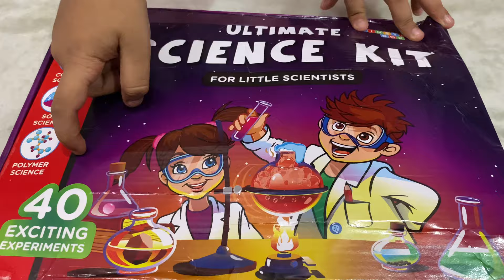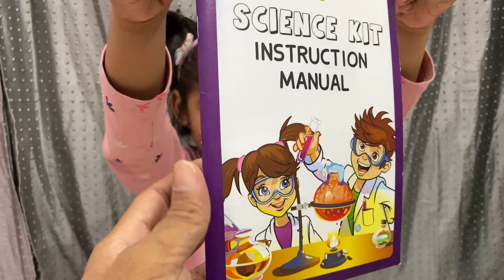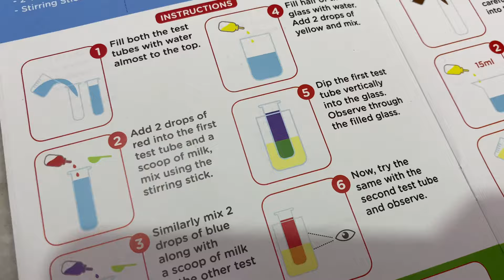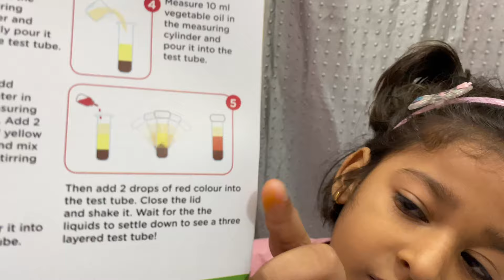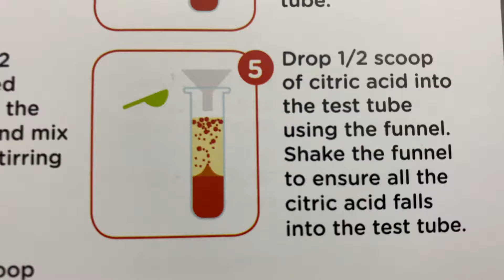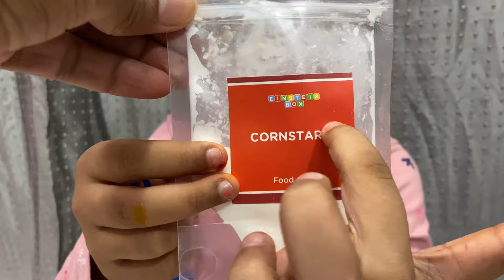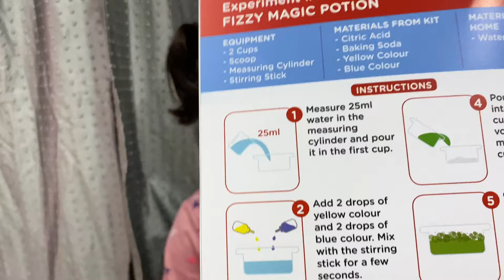Einstein Box Science Experiment Kit | Chemistry Kit | Soap making kit